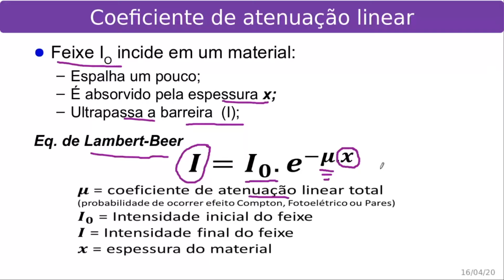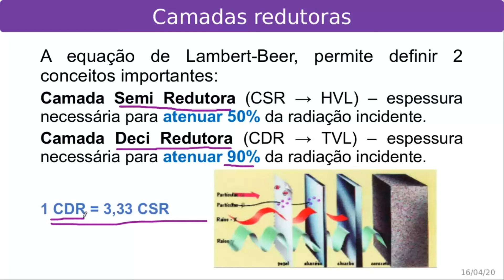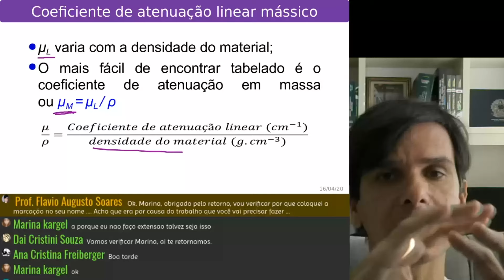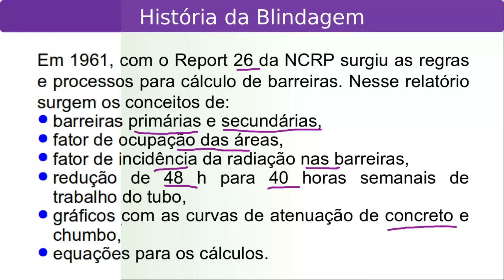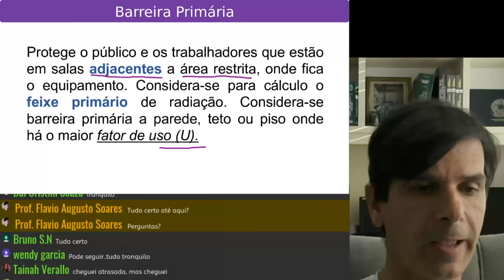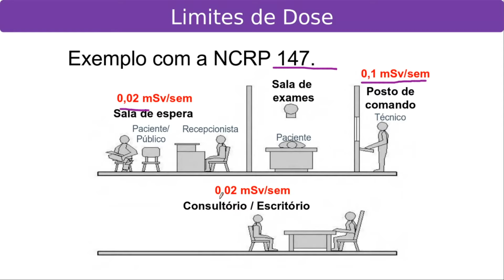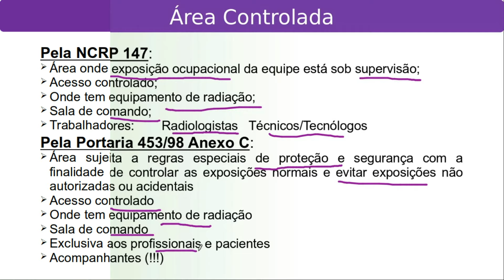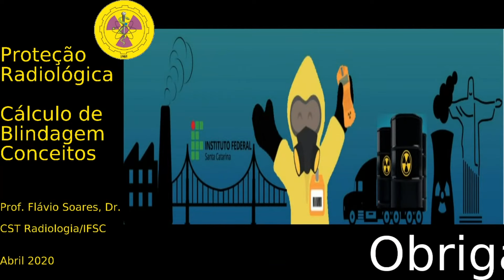Aula 17 - Blindagem Parte1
Conceitos iniciais sobre atenuação da radiação e blindagem.
Equação de Lambert-Beer

Normas NCRP 147 e Portaria 453/98

Disciplina: Proteção Radiológica - CST Radiologia/IFSC